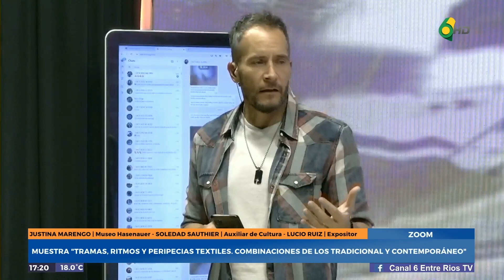TT6- Karel Fleites y Alejandro Bravo - Se presenta el viernes Karel fleites y la Nave del Regreso